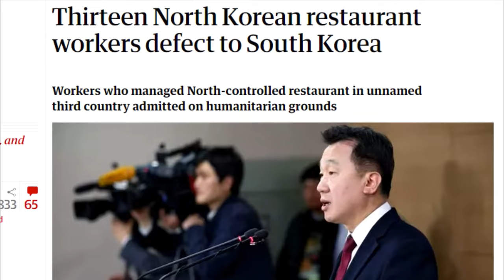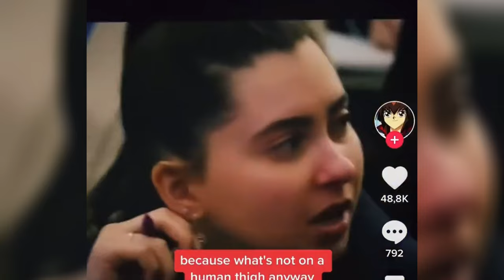The Dark Truth Behind North Korean Defectors (Yeonmi Park)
Yeonmi Park is the world's most famous North Korean Defector, a person who escapes the country for a better life and lives on as a public speaker (propogandist).